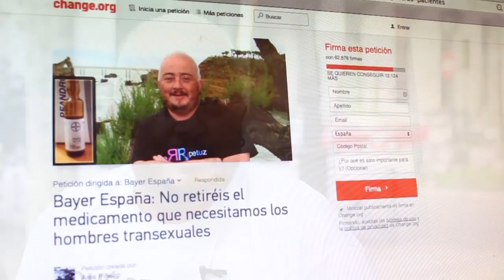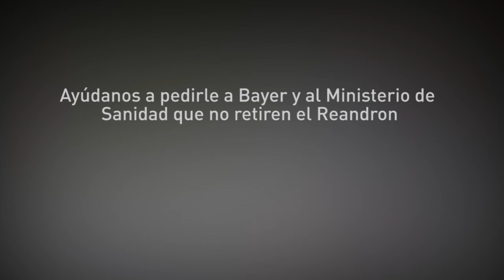Pedimos que el Reandron vuelva a las farmacias al Ministerio de Sanidad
Presentación de firmas de Change.org y reunión con la Dirección General de Farmacia del Ministerio de Sanidad de España
Octubre 2014